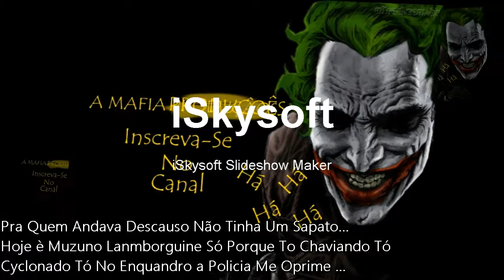Mc WF Da Favela Más Um Menor(DJ K.r) Lançamento 2018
O Melhor Do Funk Ostentação (Escreva-Se) No Canal